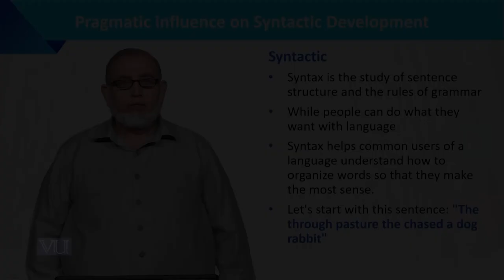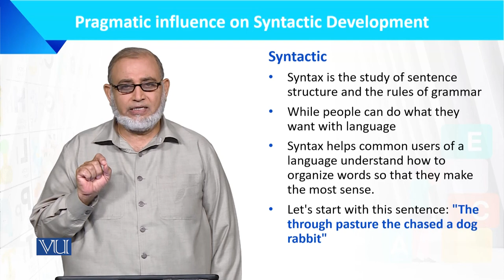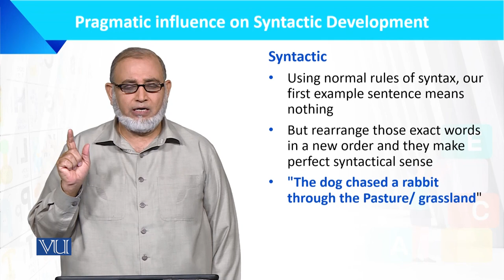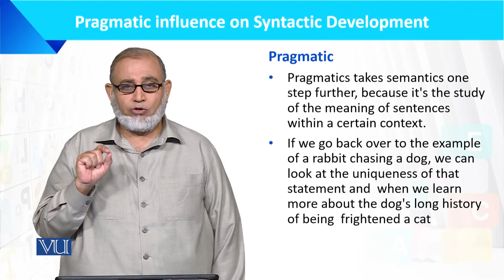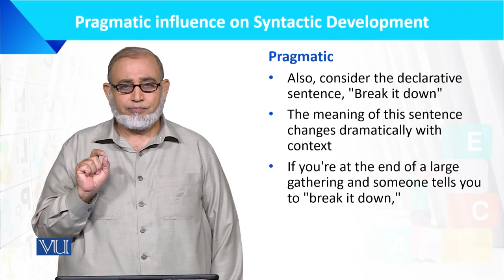Pragmatic Influence on Syntactic Development | Language Development of the Child | ECE201_Topic084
Topic084: Pragmatic Influence on Syntactic Development,
By Dr. Muhammad Iqbal